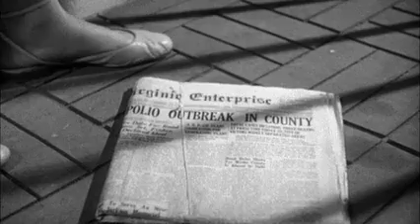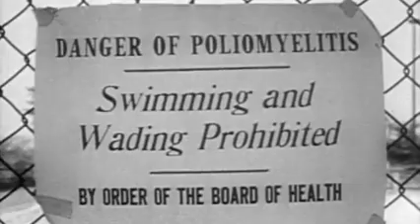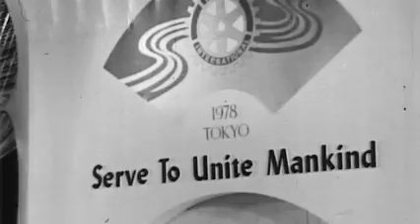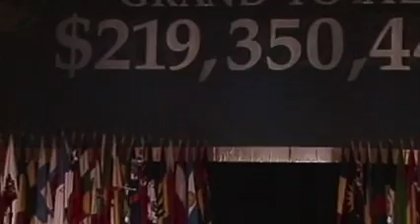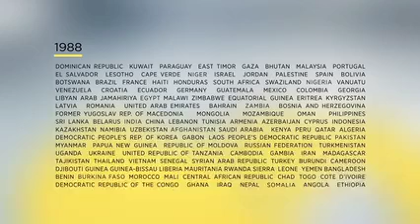Rotary & polio video 10 minute version